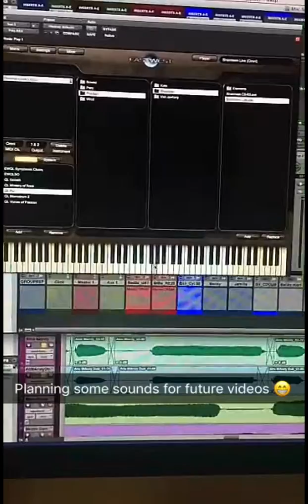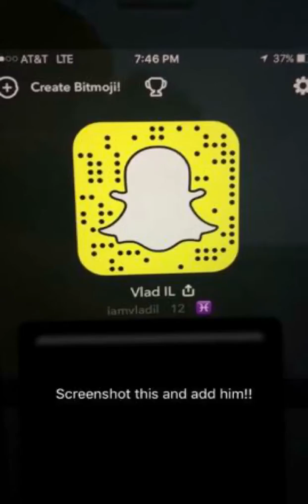VLAD DRINKS YOGURT | KP DAILY #69